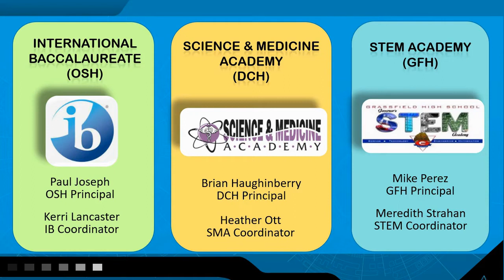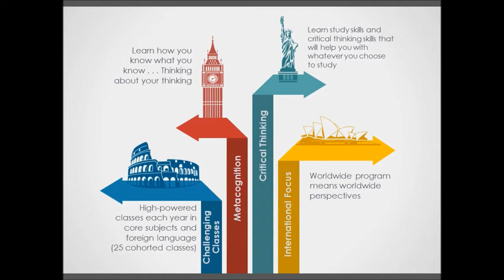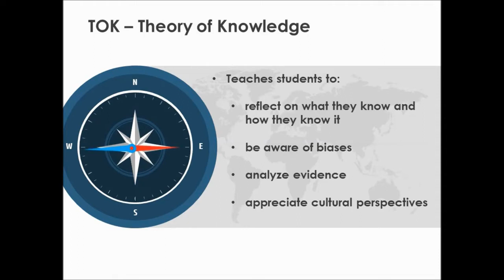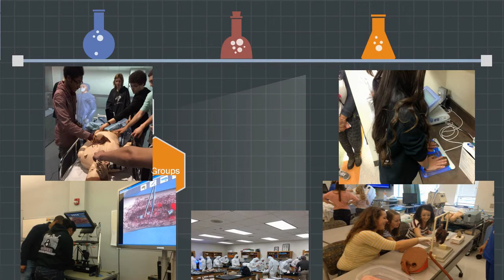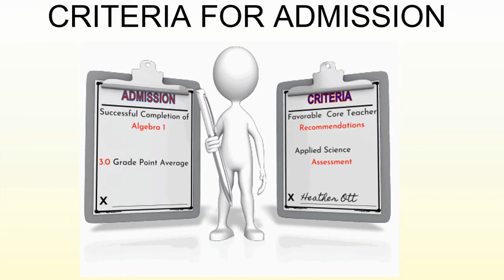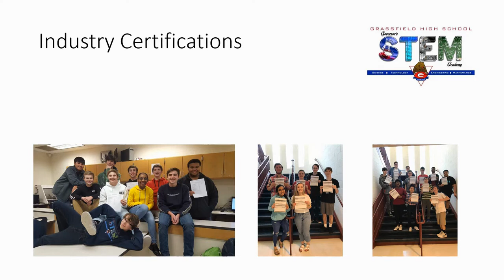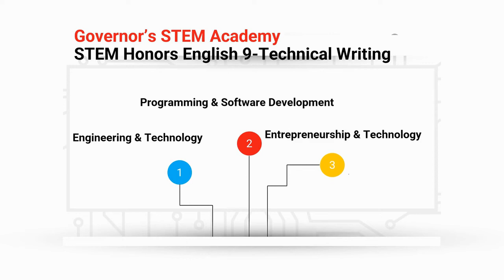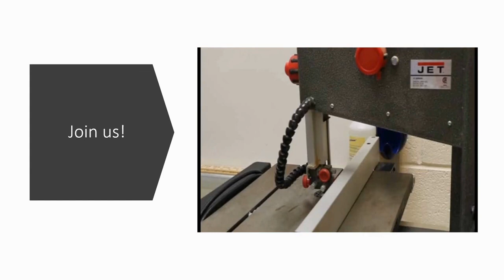Academy Night 2021